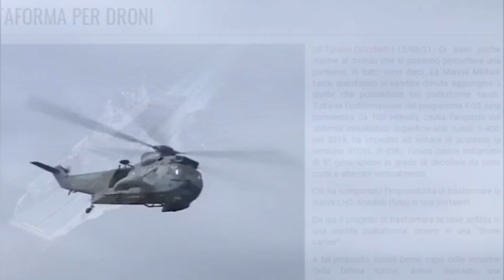BENZERİ GÖRÜLMEMEİŞ BİR PLATFORM.BİZDE TÜRKLER GİBİ YAPMALIYIZ.!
Türkiye'nin TCG Anadolu savaş gemisini benzeri görülmemiş bir SİHA platformuna dönüştüreceğini yazan İtalyan basını, İtalya donanmasının da buna benzer bir projeyi derhal "Trieste" adlı savaş gemisine uygulaması gerektiğini aktardı.